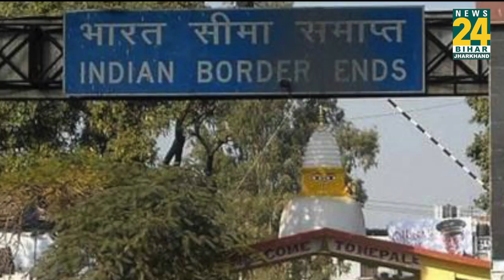Nityanand Rai का राजद्रोह के मुद्दे पर राज्यसभा में बड़ा बयान.!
लोकसभा की बुधवार की कार्यवाही में गृह राज्यमंत्री नित्यानंद राय ने कहा कि राजद्रोह के अपराध से निबटने वाले प्रावधान को समाप्त करने का कोई प्रावधान नहीं है. सरकार के पास इस तरह का कोई प्रस्ताव नहीं है. देशद्रोह, अलगाववादी और आतंकवादी तत्वों से प्रभावी ढंग से निबटने के लिए इस प्रावधान को बनाये रखना आवश्यक है.